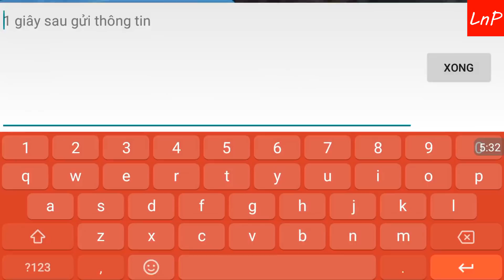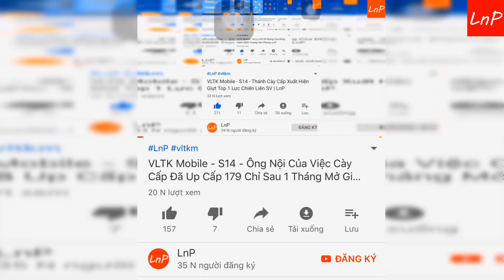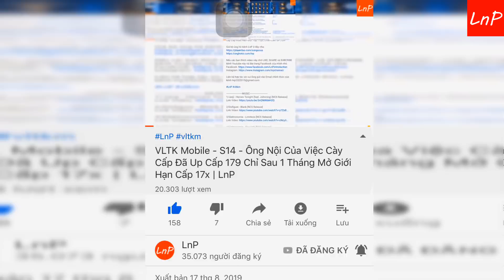VLTK Mobile - S602 - Đây Là Video Chứng Tỏ Đào Hoa Rất Mạnh Trong Giao Tranh | LnP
VLTK Mobile - Clans: Shadow of the Moon - 클랜 즈 : 달 의 그림자 - Legend of Swordman - กระบี่มังกรหยก - S602 - Đây Là Video Chứng Tỏ Đào Hoa Rất Mạnh Trong Giao Tranh | LnP

Team Thông Thiên Tháp: Ngũ Độc - Đào Hoa - Đào Hoa

3/ TheFatRat & Anna Yvette & Laura Brehm - Chosen

Download game:
-Sv Việt Nam: Võ Lâm Truyền Kỳ Mobile